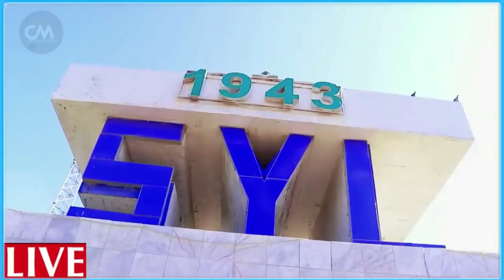DEG DEG Weerar lagu Qaday Xildhibaan kursi loo xiray Dhaawac & qarax xoogan oo dhacay ;dhaawaca xild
DEG DEG Weerar lagu Qaday Xildhibaan kursi loo xiray Dhaawac & qarax xoogan oo dhacay ;dhaawac ayaa soo gaaray xildhibaanka wararkii ugu dambeyay qaraxa iyo weerarka lagu qaaday xildhi